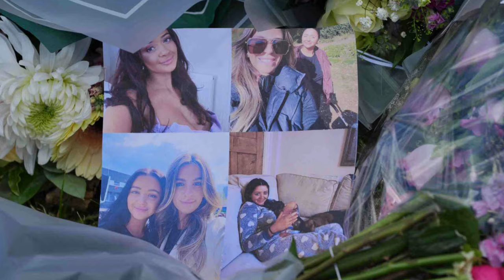Le commentateur John Hunt en deuil après le meurtre brutal de sa femme et de ses filles.